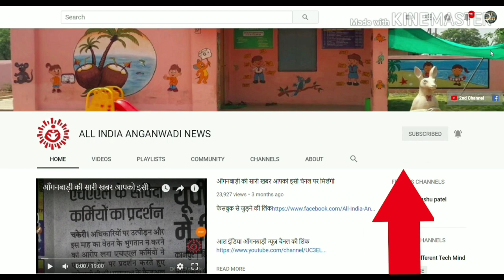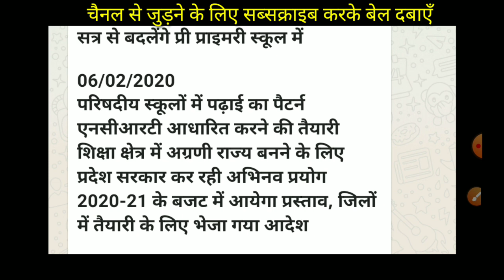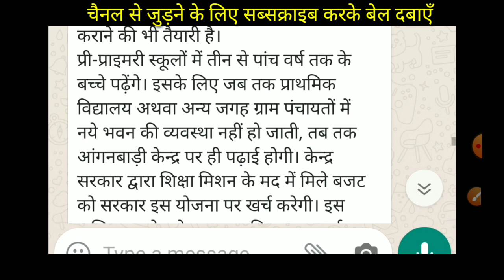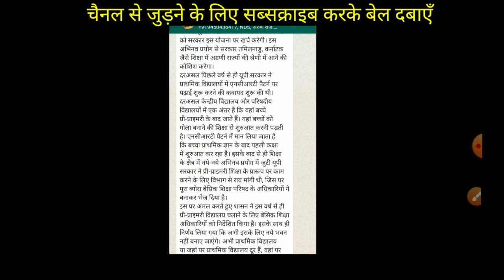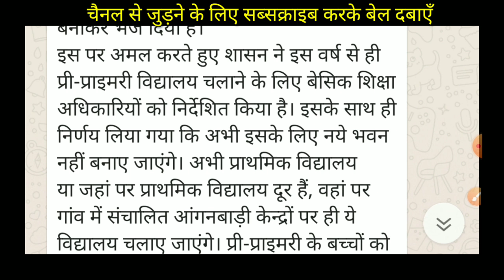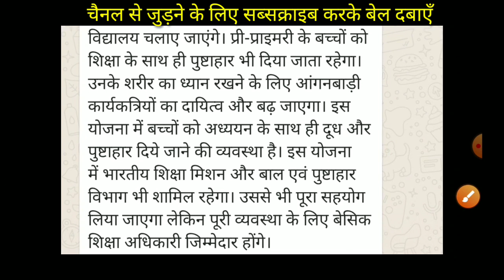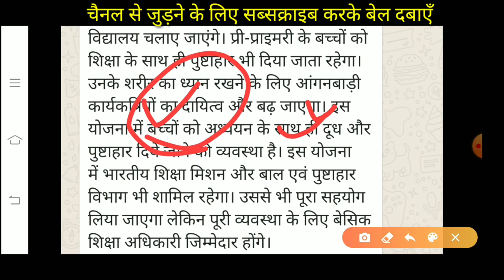आँगनवाड़ी केंद्रों का अस्तित्व समाप्त👉अब नई शिक्षा नीति लागू प्री प्राइमरी होगा नया रूप